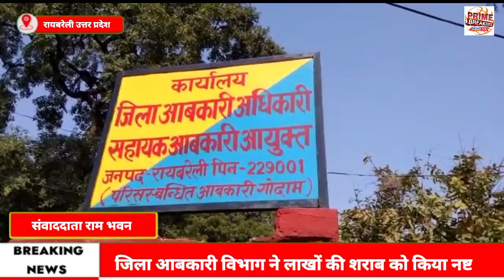जिला आबकारी विभाग ने लाखों की शराब को किया नष्ट